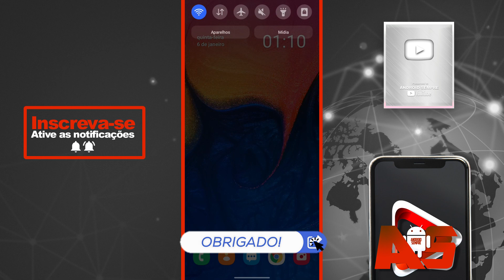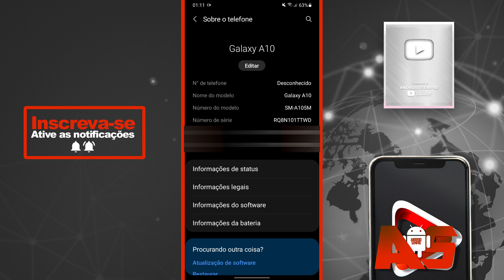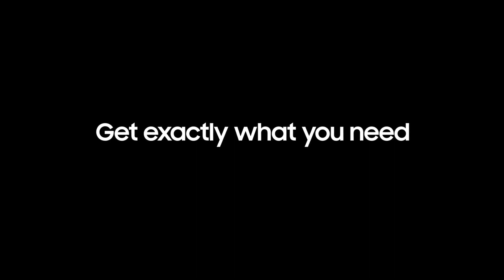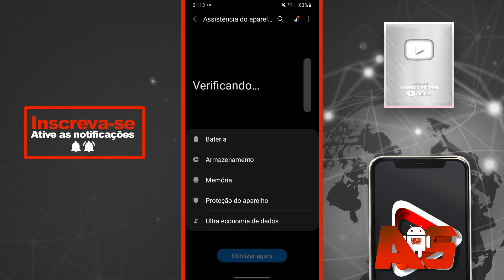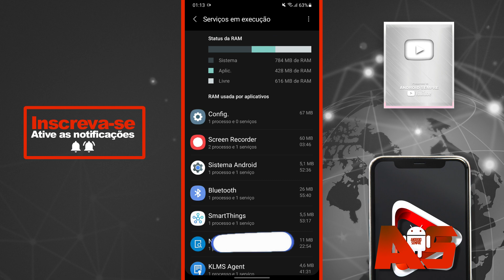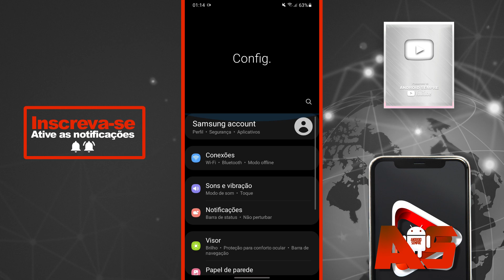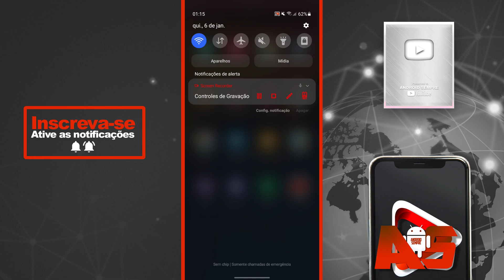GALAXY A10 ANDROID 11 ONE UI 3.1 VALE A PENA EM 2022? (Confira nesse video) - Android Sempre